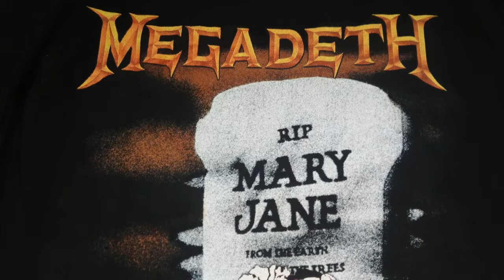Megadeth Shirt Mary Jane from Official Store Megadeth (2020 reprint)